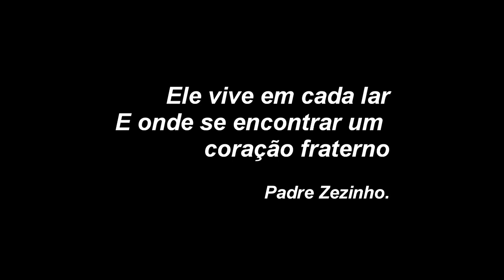Júlio César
CIATDAL-Companhia de Teatro e Dança Arte Livre instituição de caráter artístico, cultural, educacional, beneficente e de direitos privados.

Uma chamada especial! Um pouco de humor para se solidarizar com a família do amigo Evaldo Jordan e o garoto Júlio César.
O sorriso não minimiza as dúvidas e os questionamentos, mas, divide o espaço que antes poderia pertencer somente à aflição.

Direção geral
Edvan da Silva Oliveira

Atores:
Anatécia Moura - Ana Karla
Elias Viana – Lilico
Egilvana Oliveira – Lulu
José Carlos - Kaka

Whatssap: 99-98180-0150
Instagran: @ciatdal